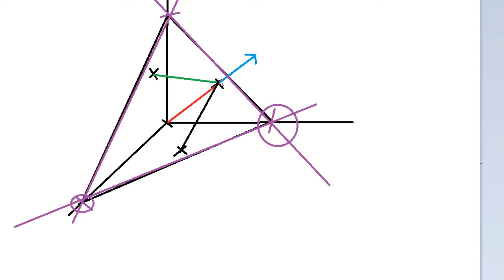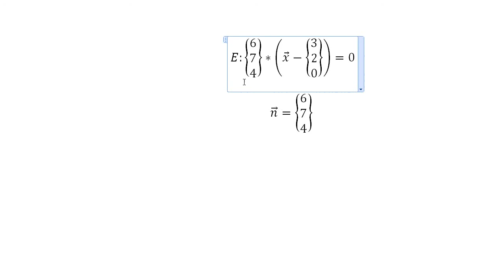Mathe Oberstufe - Part 50 - Normalenform einer Ebenen